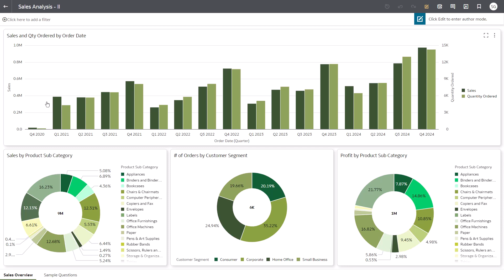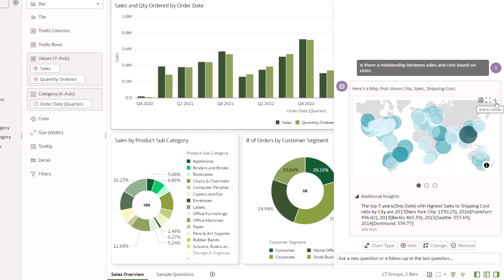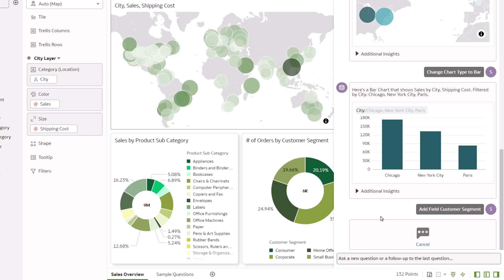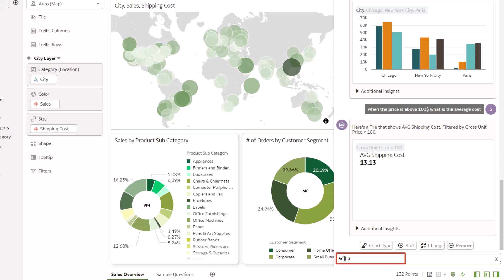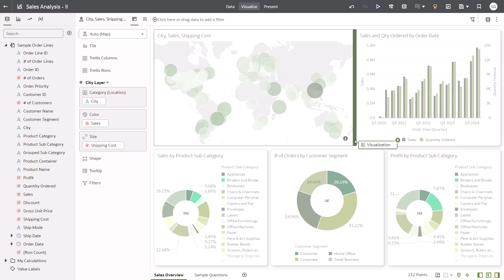Generate Visualizations with Oracle Analytics AI Assistant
As a content author, engage with the Assistant using natural language to quickly pinpoint key information to answer business questions.